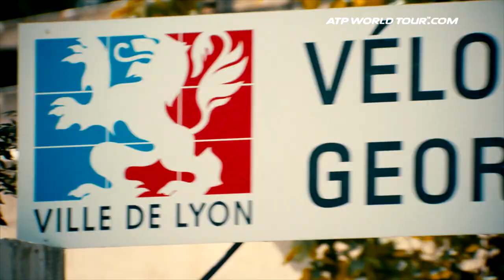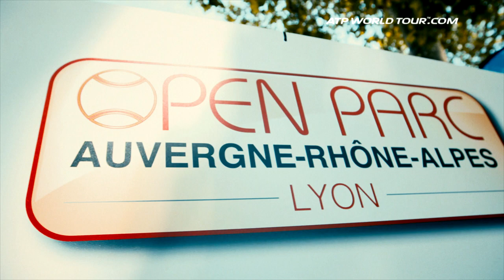Lyon Uncovered 2017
ATP World Tour Uncovered presented by Peugeot gives you a behind-the-scenes look at the new tournament in Lyon, where Jo-Wilfried Tsonga, Juan Martin del Potro and Nick Kyrgios starred.

Category
Sports